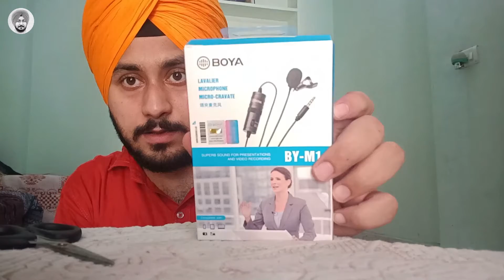Boya M1 Mic Unboxing & Review | Best budget mic | KDS PUNJAB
Model :-  BOYA M1 MIC

Hello Everyone.
i am Komaldeep Singh
Just Having Fun and Making Useful Videos!